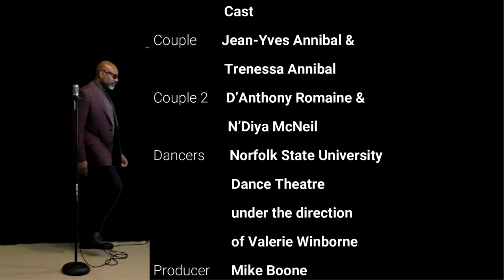Mike's Thank U Card by Mike Boone (Official Video)